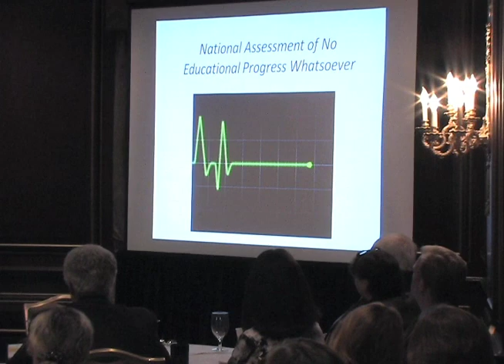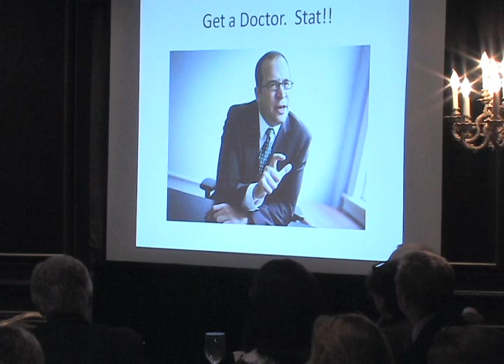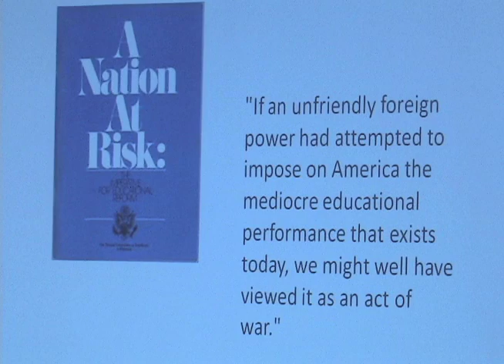Why Huck Finn Matters: Classic Literature in Schooling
The Pioneer Institute hosted a forum September 19, 2012 at the Omni Parker Hotel. "Why Huck Finn Matters: Classic Literature in Schooling" featured this panel discussion with Mark Bauerlein, Emory University, Robert Pondiscio, Core Knowledge Foundation, and Sandra Stotsky, University of Arkansas. The panel was moderated by David Steiner, Dean of the Hunter College School of Education.